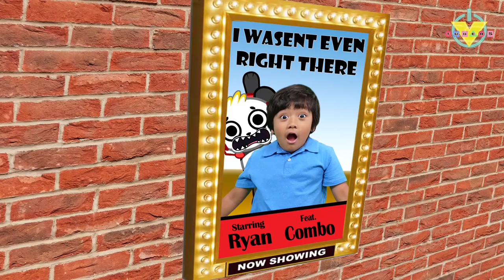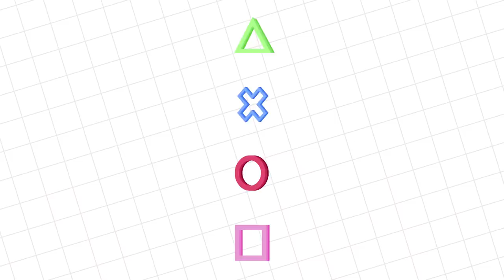Roblox Pals Brick Battle Let's Play with VTubers Ryan Vs Combo Panda